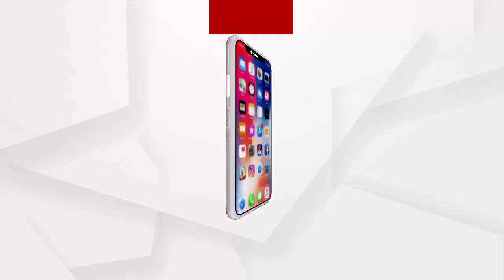ଗଂଜାମ ସାନଖେମୁଣ୍ଡିରେ ଜନନୀ ଯନ୍ତ୍ରଣା...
ଗାଁକୁ ରାସ୍ତା ନଥିବାରୁ ଆସିପାରିଲାନି ଆମ୍ବୁଲାନ୍ସ । 2 କିଲୋମିଟର ଖଟିଆରେ ବୁହାହେଲେ ଗର୍ଭବତୀ...